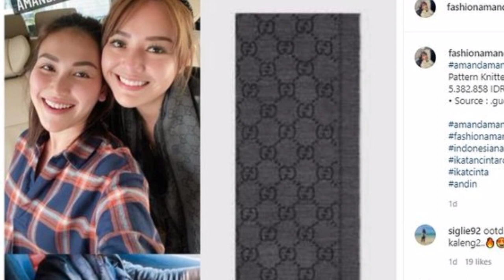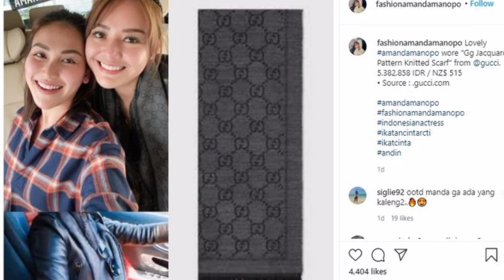Amanda Manopo bikin salfok saat duduk berdempetan dengan Ayu Ting Ting